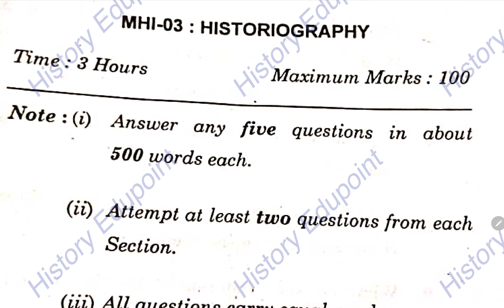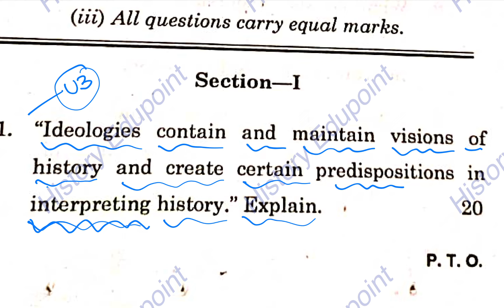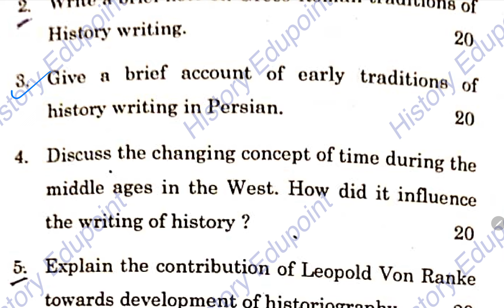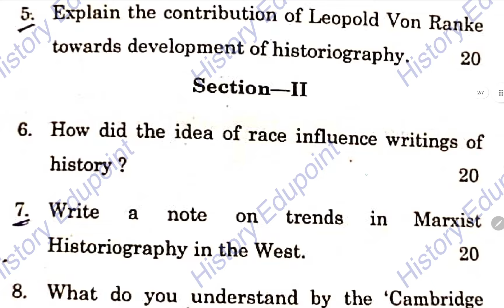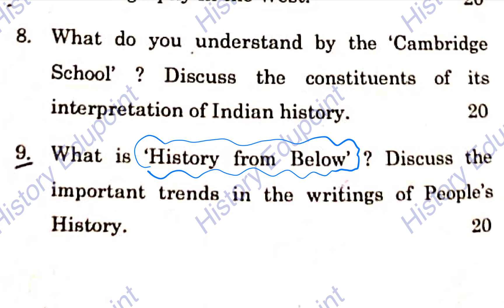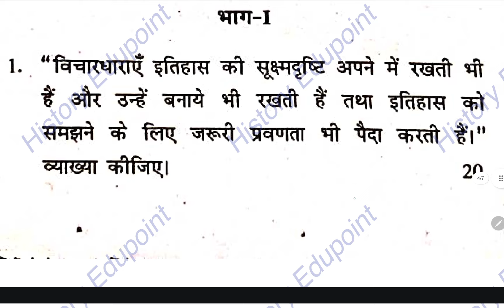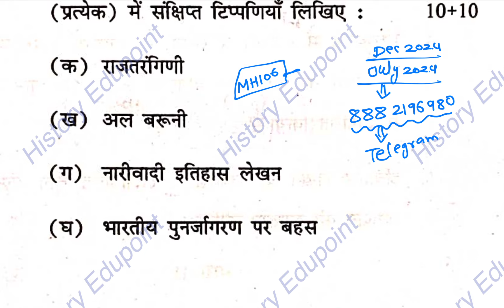MHI 03 June Exam 2024 Questions Paper ignoumahistoryclasses जो बताया सब वहीं से आया☺️history